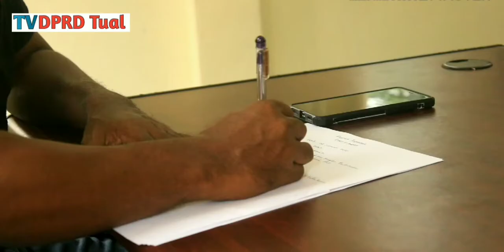rapat internal Pimpinan & Anggota DPRD Kota Tual di awal Tahun 2020 🇮🇩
Rapat Internal Pimpinan & Anggota DPRD Kota Tual di awal Tahun 2020 TVDPRDKotaTual 🇮🇩